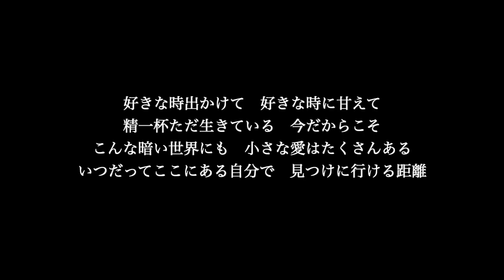【ピアノ伴奏カラオケ】ネコに風船 / 大塚愛【男性キー】